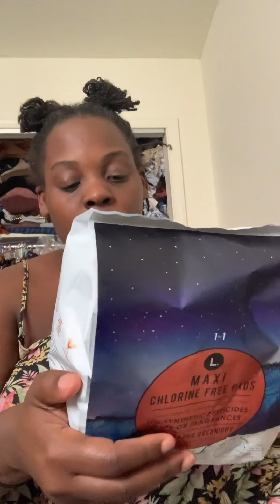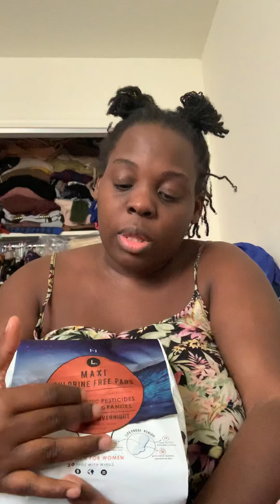Natural alternative to Feminine products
I show you some natural alternative to feminine products.

If you want to donate to my page to help grow my plateform into better context it's highly appreciated It💋